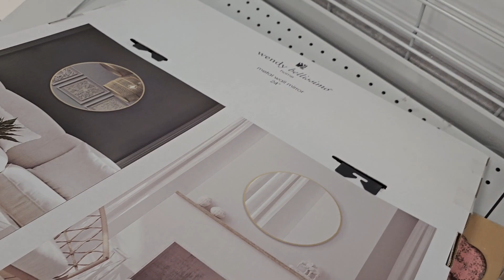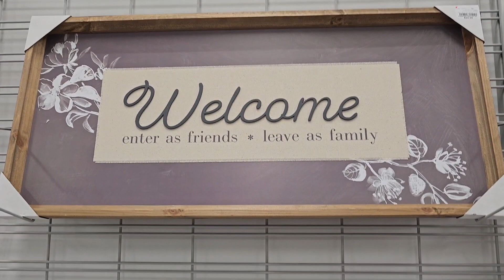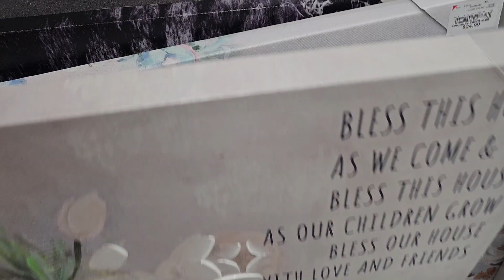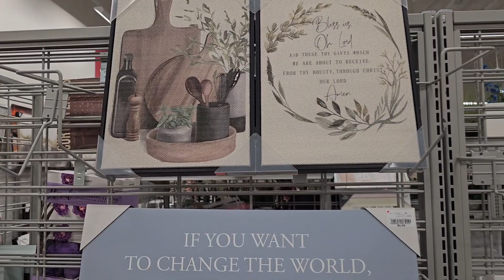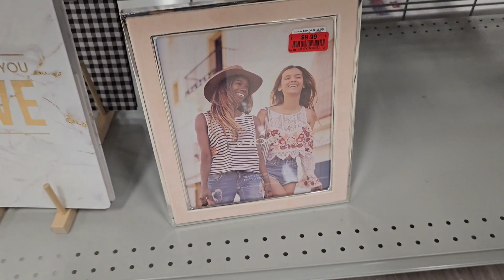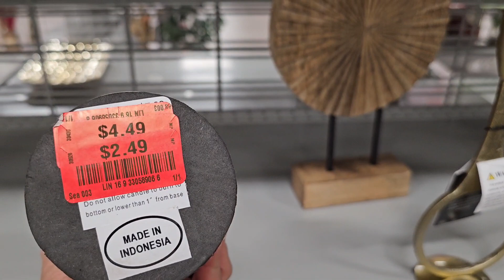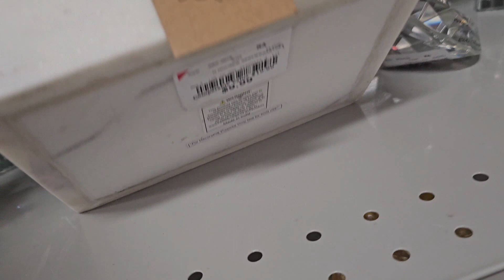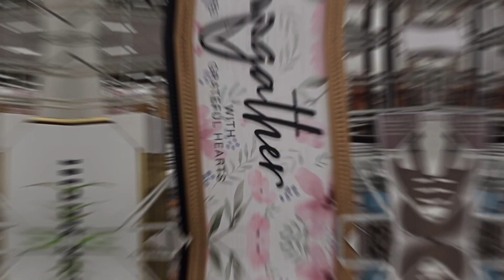Decoraciones para verano 🌼 🌞 o summer 2023 en Burlington 👌👇👇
Hola a todos,  espero que se encuentren
super bien 🙏
Como siempre les dejo un videito mas
de la Tienda  Burlington  y todo lo que
esta tienda tiene en cuanto a decoraciones
se refiere , gracias y cuidenseme mucho

🌼 Decoraciones👇 en Ross para 🌻verano

🌼 75% En hobby lobby  verano 2023